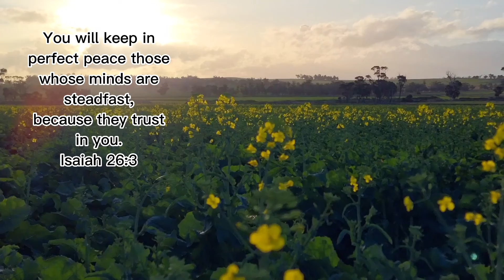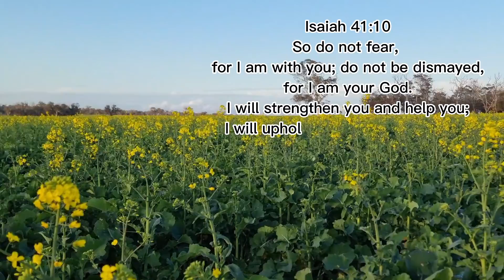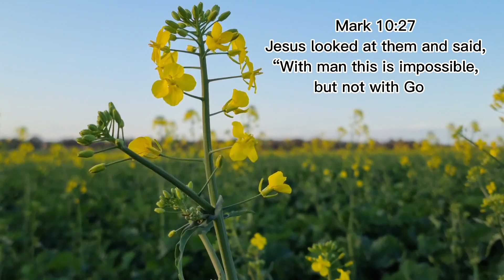CANOLA SEASON ||LOIDJIM VLOGS